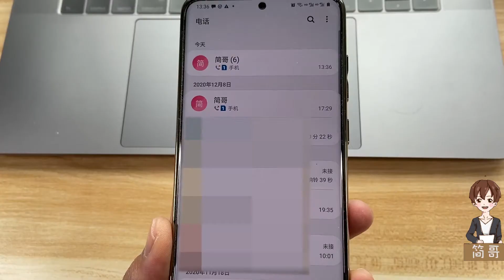手机技巧：如何将手机号设置成空号？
如何将手机号变成空号？